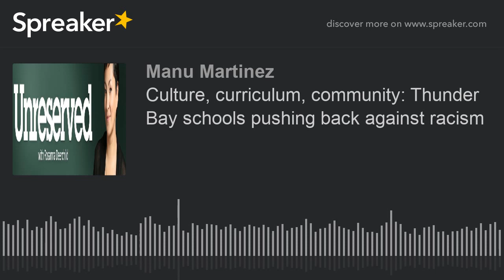Culture, curriculum, community: Thunder Bay schools pushing back against racism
This week on Unreserved, how schools and grassroots initiatives are helping First Nations youth transition to life in the city.